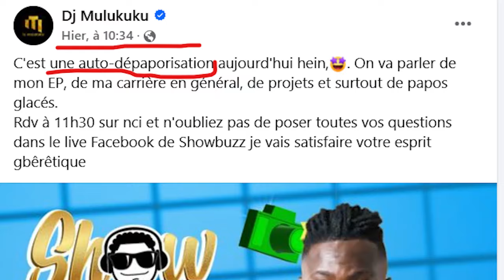Révélations Choc sur Showbuzz : Debordo Leekunfa VS DJ Mulukuku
A l'horizon, seule notre vision a des limites !
Une vive tension éclate entre Debordo Leekunfa et DJ Mulukuku. Lors de son passage dans l'émission Showbuzz, DJ Mulukuku a révélé des faits troublants : des déclarations de Debordo Leekunfa sur les réseaux sociaux auraient causé des répercussions graves dans sa vie personnelle, allant jusqu’à la perte tragique d’un enfant. Cette affaire secoue le monde du coupé-décalé et soulève de nombreuses questions sur les conflits entre artistes. Découvrez tous les détails dans cette vidéo.